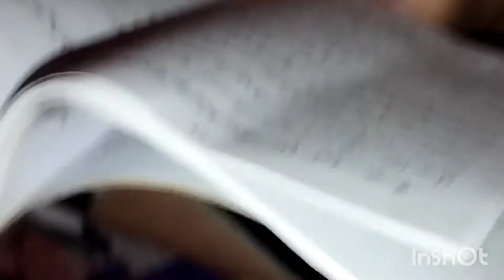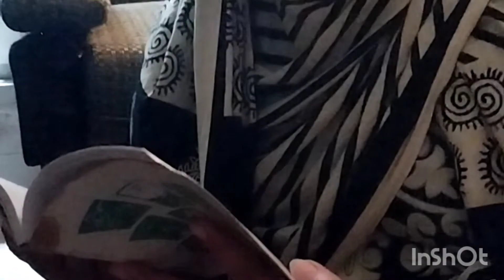Mojza Hazrat Ghazi Abbas A.s Recite it on 8th moharram .May Allah accept our prayers Ameen